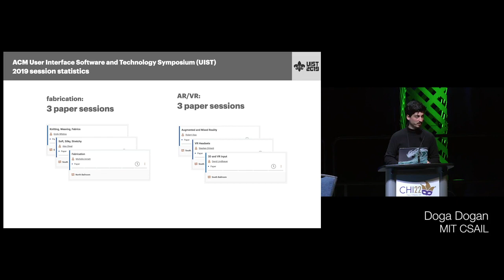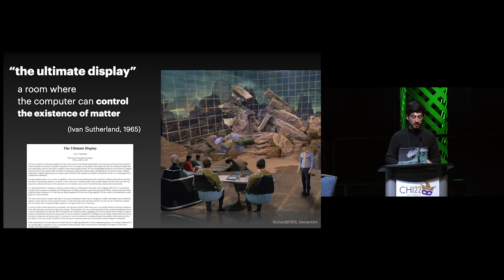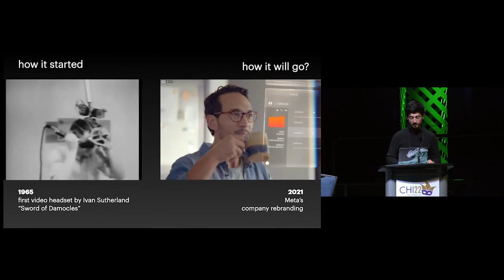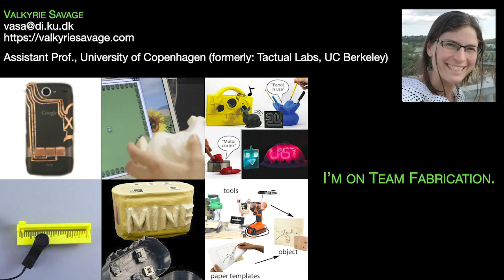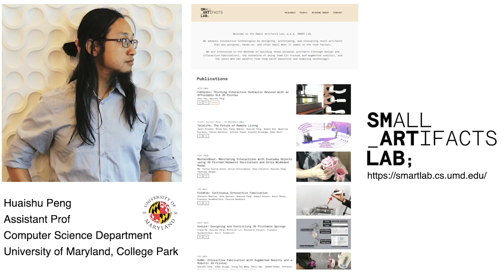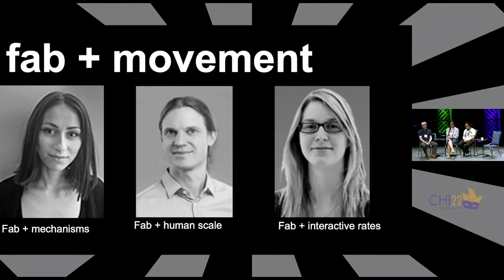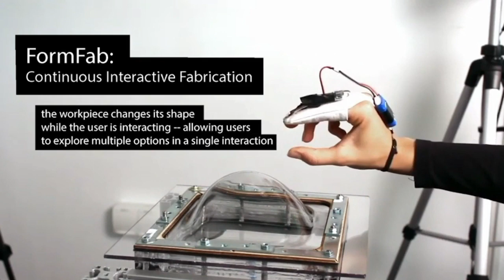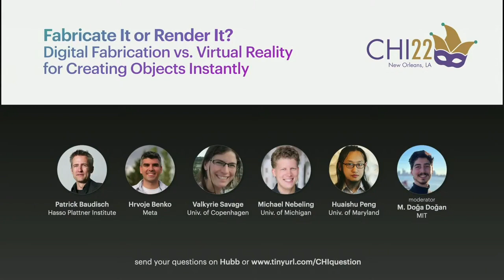Fabricate It or Render It? Digital Fabrication vs. AR/VR for Creating Objects Instantly (CHI'22)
CHI 2022 Panel: "Fabricate It or Render It? Digital Fabrication vs. Virtual Reality for Creating Objects Instantly"

Organizers and panelists:
Mustafa Doga Dogan, MIT CSAIL
Patrick Baudisch, Hasso Plattner Institute
Hrvoje Benko, Meta
Michael Nebeling, University of Michigan
Huaishu Peng, University of Maryland
Valkyrie Savage, University of Copenhagen
Stefanie Mueller, MIT CSAIL

In the technical human-computer interaction (HCI) community, two research fields that gained significant popularity in the last decade are digital fabrication and augmented/virtual reality (AR/VR). Although the two fields deal with different technical challenges, both aim for a single end goal: creating "objects" instantly – either by fabricating them physically or rendering them virtually. In this panel, we will examine the pros and cons of both approaches, discuss which one may prevail in the future, and what opportunities exist for closer collaboration between researchers from the two research fields.

2022 ACM CHI Conference on Human Factors in Computing Systems